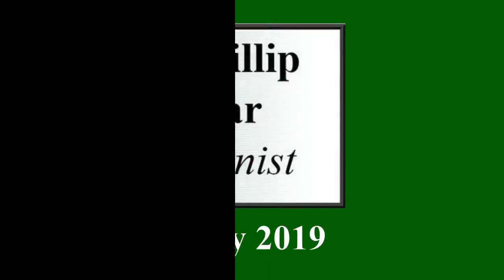Igor Parfyonov: Morning song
Phillip Sear plays the 9th piece from a collection 'Melodies from a forest clearing' (2004) by the Russian composer Igor Parfyonov (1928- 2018).
Igor Parfyonov (or Parfionov, 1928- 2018) was a Russian composer who specialised in educational music, following a religious experience inspired by an icon he had viewed at the age of 36. This piece is headed by a poem describing hearing the bird sounds and feeling the dewy grass on an early morning walk.  In this, and other pieces, the composer seems to channel the spirit of Tchaikovsky in a most convincing manner, although I'm sure that they are not intended as pastiches.  My thumbnail show 'An early morning stroll' by the American artist Edith Mitchill Prellwitz (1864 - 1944).